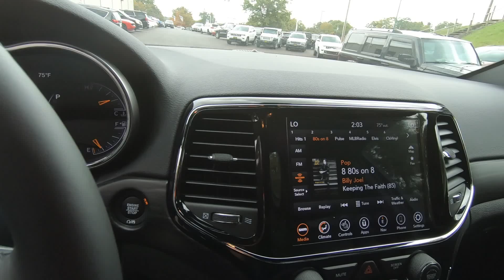2021 Jeep Grand Cherokee Laredo X - New SUV For Sale - Wooster, OH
Please visit Wooster Chrysler Jeep Dodge Ram to view this New Bright White 2021 Jeep Grand Cherokee Laredo X for sale in Wooster, OH.

Stock#: J21031

Vehicle Description:
2021 Jeep Grand Cherokee Laredo X
*** FREE 20 YEAR or 200,000 MILE limited powertrain WARRANTY *** see dealer website for details. Our advertised sale price includes most available rebates and incentives. Please visit our website or contact our sales team for a complete breakdown of incentives and to confirm which ones you qualify for... price may require financing through dealer, valid on in stock units, prior sales excluded